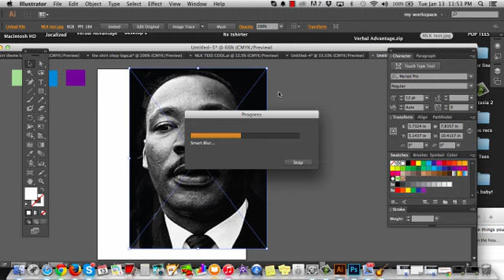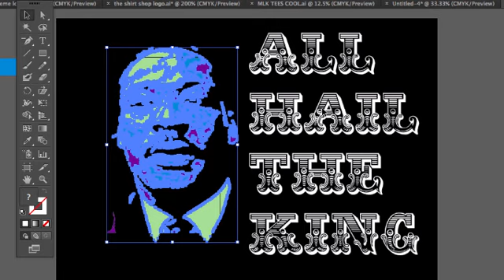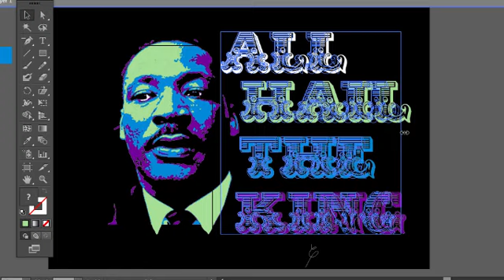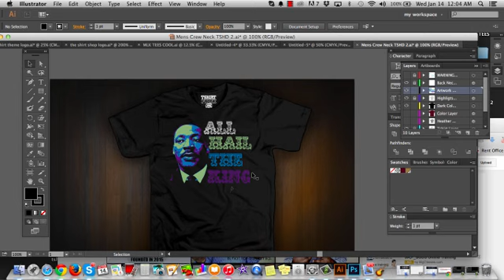The MLK T-shirt...Happy Birthday